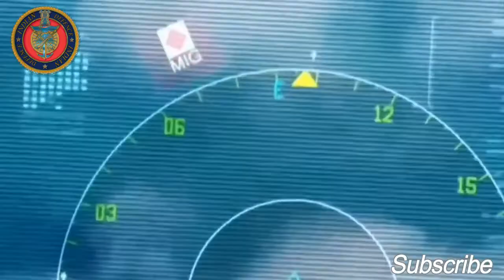रूस ने भी माना भारत लोहा, India’s Hypersonics Programme,India Defence News, Russia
india missile test
india missile power
india missile defense system
india missile test foreign media
indian missile
india missile range
india missile launch
india missile vs pakistan missile
india missile test pakistan media
india missile attack
india missile attack on pakistan
india missile attack on pakistan video
indian missile agni 5
indian missile agni
india missile agni 6
indian missile attack on pakistan
indian missile agni 6
india missile by khan sir
indian missile by khan sir part 2
indian missile by khan sir
indian missile brahmos
indian missile brahmos test
indian missile blast
indian missile boat
indian missile bomb
india missile capability
india missile china
pakistan vs india missile comparison
india vs china missile power 2020
missile man of india class 9
india missile defense system test
india missile defence
india missile development
india missile defense
india anti missile defence system
india ballistic missile defense system
satellite destroyer missile india
india missile export
india missile experiment station
india export brahmos missile
india export brahmos missile to philippines
missile man of india in english
emp missile india
missile man of india essay
india missile firing
india missile film
india missile failed
india missile force
india missile test fail
india anti satellite missile foreign media
india's future missile projects
missile of india gk
laser guided missile india
guided missile india
india ka missile gana
india ka ghatak missile
india missile hypersonic
harpoon missile india
india hypersonic missile test
india ka missile hindi mein
helina missile india
india mein kitne missile hai
hiper sonik missile india
hypersonic missile india khan sir
india missile india missile
india missile inventory
india missile interceptor
india brahmos missile in action
indian missile defence system
indian missile test
indian missile reaction
indian missile system
indian missile power
indian missile range
javelin missile india
india judo missile
indian missile kali
indian missile khan sir
indian missile khan gs part 2
indian missile kali 5000
indian missile ke bare mein
indian missile kitna hai
india missile kali 5000
india ka missile
k series missile india
india k missile
k 4 missile india
k 5 missile india
india missile launch video
india missile launcher
indian missile launch
indian missile launcher
indian missile launching video
indian missile latest news
indian missile list
india missile man
india defence news bangla
india defence news in hindi
india defence news tamil
india defence news malayalam
india defence news update
india defence news today
india defence news latest
india defence news english
india china defence news
india defence news eurasian times
india defence news hindi
defence news india latest hindi
india defence news in tamil
india defence news in pakistan media
india defence news in hindi youtube
india latest defence news updates
defence news live india
india defence news mla news
india defence news pak media
india new defence news
defence news of india
india pakistan defence news
recent defence news india
india russia defence news
india defence news today hindi
india tv defence news
india defence news video
india defence news websites
india defence news youtube
india defence news 2021
india defence news 2020
india russia relations
india russia friendship
india russia relationship
india russia news
india russia america
india russia army
india russia and china
india russia and usa
india russia aircraft deal
india russia arms deal
india russia agreement
india russia bilateral relations
india russia border
india russia bilateral relations upsc
india russia beach
india russia bilateral trade
india russia business
india american reaction
india america relationship
india america japan
india america border
india america vs pakistan china
india america news
india america and japan
india america army
india america army comparison
india america america
india china america
india china attack